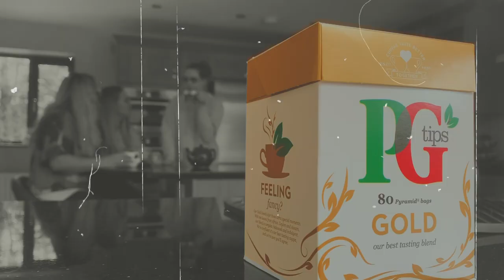PG Tips Advert - Unofficial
Media and Film Production Level 3 @ WSC
Actors - Tamzin Carlton-smith
             - Michelle Carlton-smith
             - Freya Carlton-smith
Directed, produced and edited by Georgia Crooks.